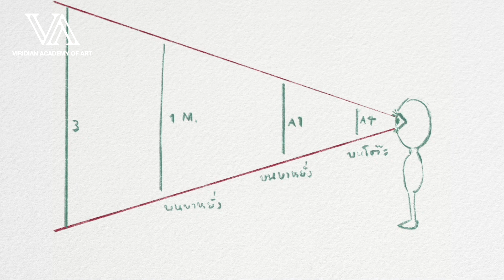ท่านั่งและระยะในการวาด I VA Art Tricks - EP.1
VA Art Tricks
ครูอะไหล่ สอนทริคพิเศษ สำหรับผู้ที่รักในการวาด เพื่อความเข้าใจ การฝึกฝนที่มีหลักการ ช่วยให้ไม่หลงทางและเก่งได้รวดเร็วขึ้น

สนใจติดต่อเรียนศิลปะออนไลน์และออฟไลน์
Facebook : Viridian Academy of Art